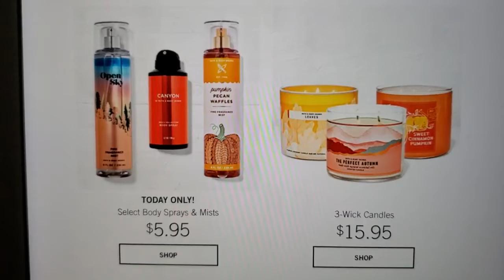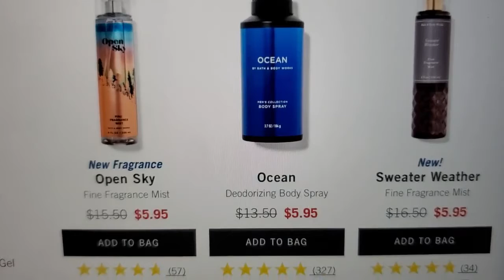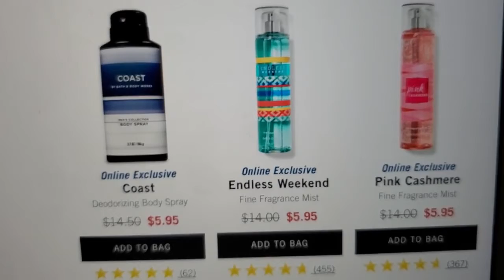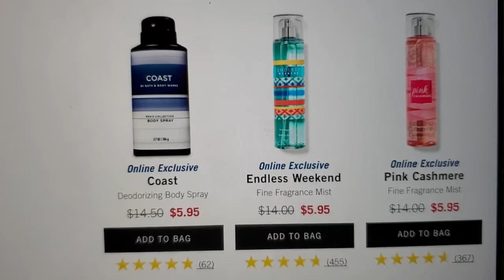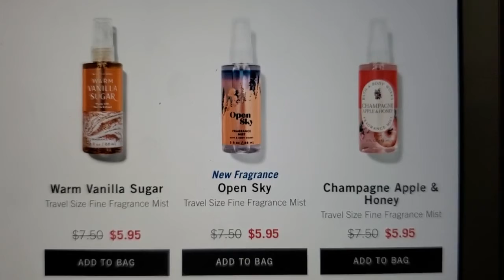Bath and body works select body sprays and mist $5.95 today only